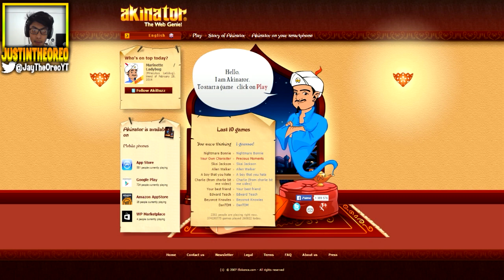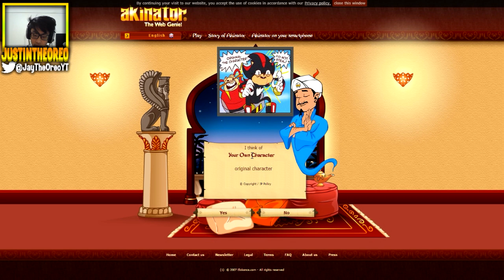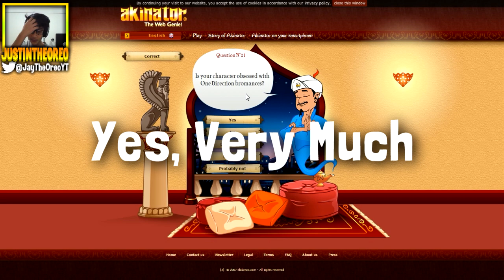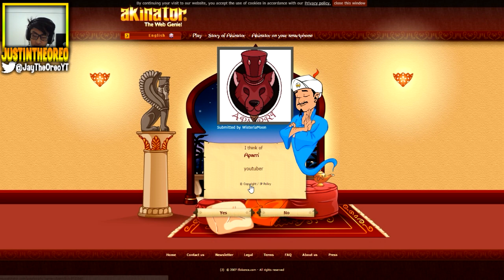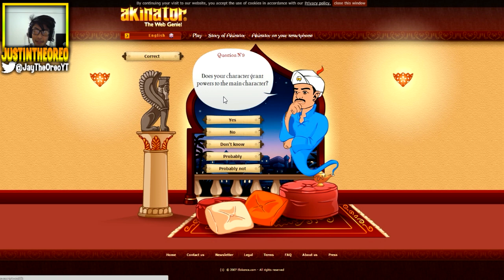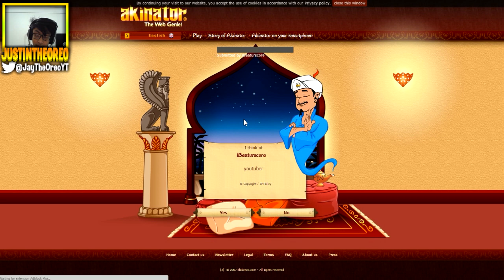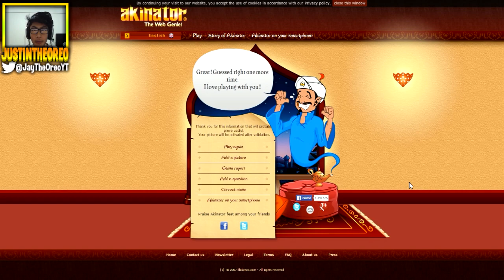Akinator Has A Dirty Mind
►Akinator SUCKS at guessing!

Hey guys, I'm sorry I didn't get to do the vlog last weekend, that I literally promised to do last vlog XD but I will this weekend, because it's March break for me! For americans, you get spring break in April or May or something, but in Canada, we get a week off in March. Anyways I play around with good ol Akinator today, trying to see if I really AM on here.

► High Quality, Affordable Gaming Glasses - Noscope!

► The Newest Video Games for Cheap Prices! - G2A!

► Partner with Freedom! Best Network Out There!